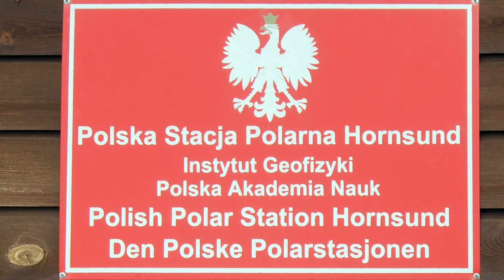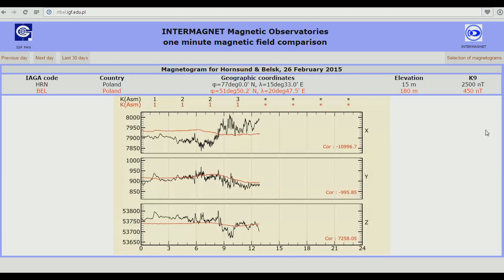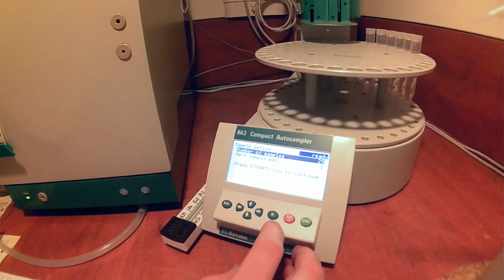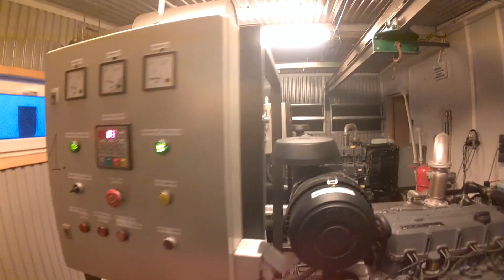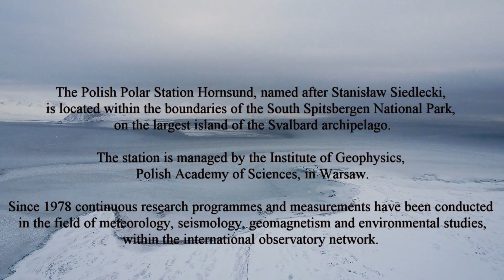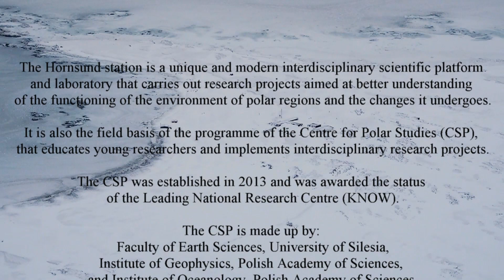Polish Polar Station Hornsund